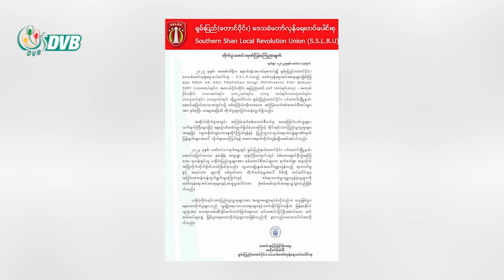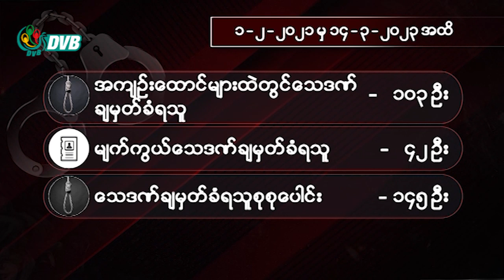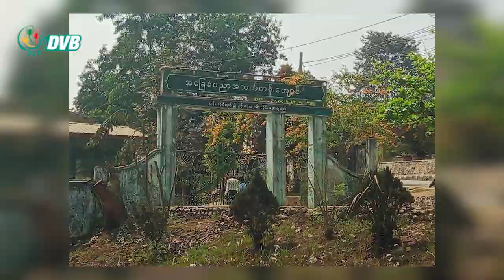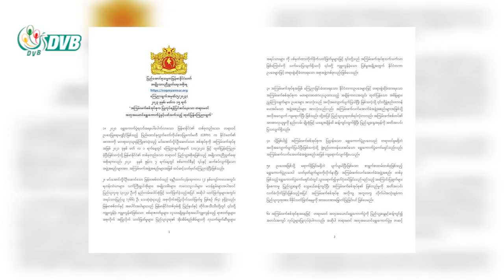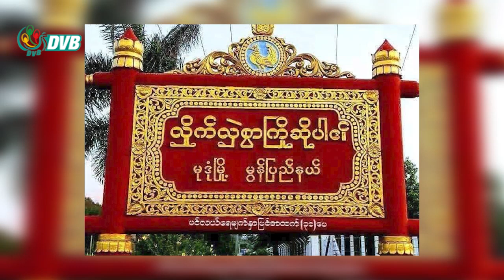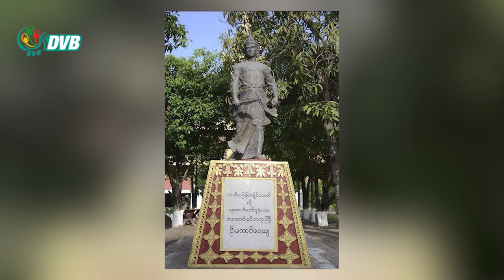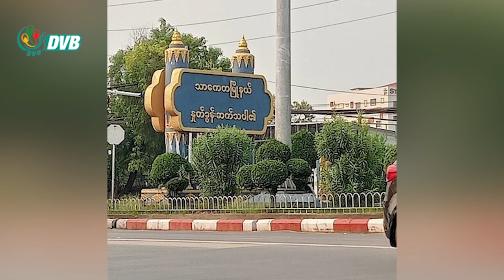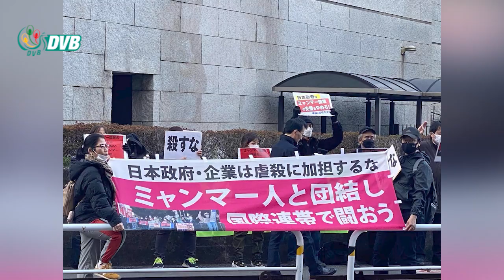DVB TV နေ့စဉ်သတင်း အနှစ်ချုပ် - Daily News Briefing (15.03.2023)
- ပင်လောင်းမှာ စစ်ကောင်စီတပ်နဲ့ PDF တပ်တွေ တိုက်ပွဲ ဖြစ်ပွားနေတာလို့ SSLRU ထုတ်ပြန်။
- မိုးကုတ်မြို့က ရွှေတွင်းလုပ်ကိုင်သူ အယောက် ၃၀ လောက်ကို TNLA တပ်က ဖမ်းဆီးသွား အဆက်အသွယ်မရ။
- အာဏာသိမ်း ၂ နှစ်ကျော်အကြာ အပြစ်မဲ့ကျဆုံးပြည်သူ ၃,၁၂၄ ယောက်နဲ့ ဖမ်းဆီးခံရသူပေါင်း ၂၀,၃၅၉ ယောက်ထိ ရှိလာ။